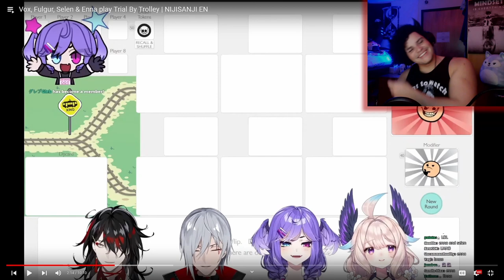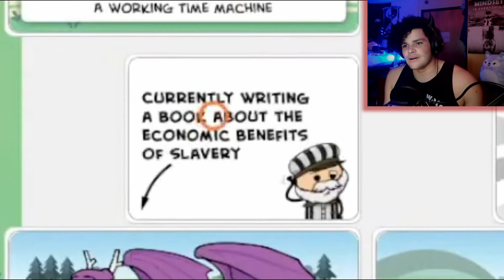Enna Is Unhinged Master Class | Rox Reacts (Nijisanji Trial By Trolley)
I got a recommendation from @sadstormtrooper8826 to react to Nijicancelled Trial By Trolley highlights and this was... an experience. Enna is unhinged master class she has got to have been practicing this type of crazy dark humor all her life if she can come up with this kind of craziness.

00:00 - Subscribe To Join The Legion!
00:25 - New Shaker Cup And Flavor!
01:50 - Taste Test And Review
02:41 - Trial By Trolley
15:46 - Enna Wants Aliven't
18:24 - Enna's Dark Humor
20:46 - Final Reactions And Outro